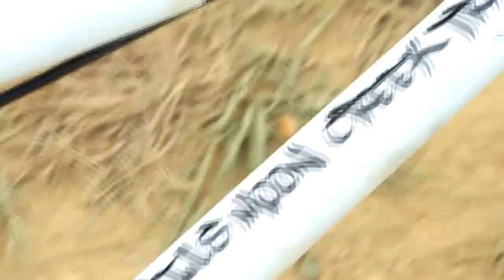New Zealand - last edit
Toto je moje poslední video z Nového Zéladnu. Ukazuje celou naší půlroční cestu. Díky všem co nám při cestě pomohli a této zemi za skvělé zážitky!

This is my last video from New Zealand. This edit shows our half year way. Thank you to everybody who help us and this country for great experience.